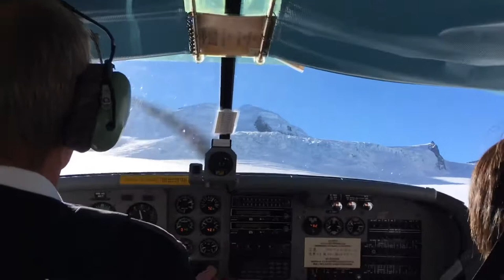マウントクック遊覧飛行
17GW ニュージーランド　マウントクックでの遊覧飛行！

Mount Cook, sightseeing flight by ski plane